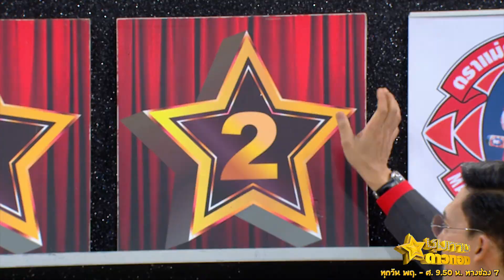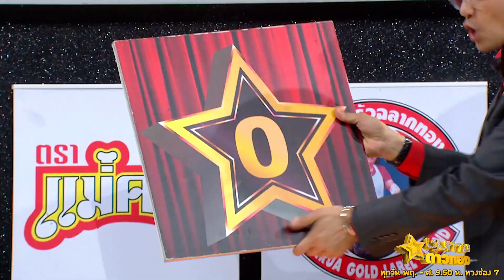ชุมทางดาวทอง - ตอน 165 I ประกาศผลรุ่นดาวประดับฟ้า รอบคัดเลือกกลุ่มที่ 3